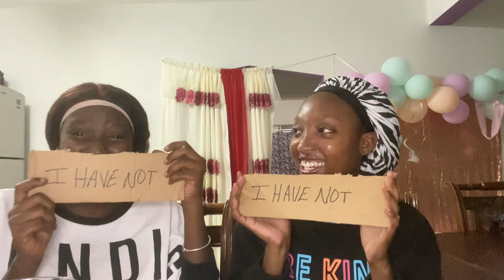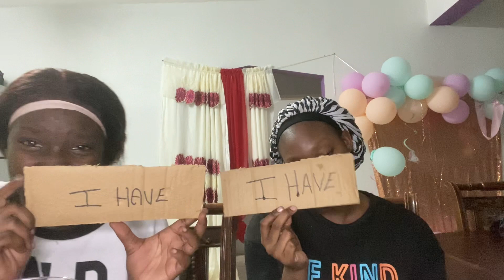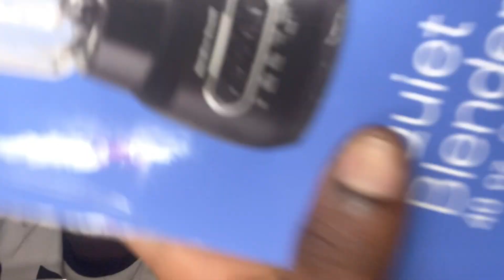Never have i ever DIRTY EDITION 🥶part